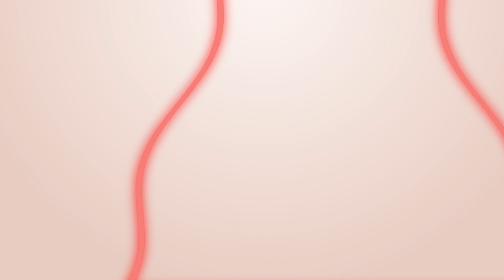Lancement de la campagne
Rejoignez la campagne JeSuisSahel et prêtez votre voix pour inspirer le changement ensemble ! Apprenez-en plus sur comment participer